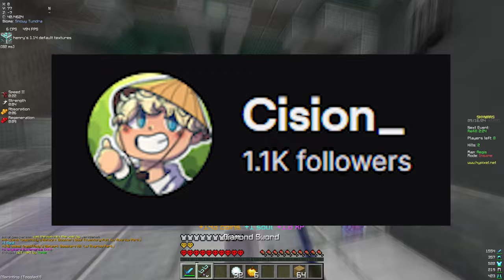Hitting 44 Star + Clean Combos (Hypixel Skywars)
Texture Pack in video: in the video

⚙️Hardware:

🖱️ Mouse: Utechsmart Venus Pro Wireless and G Pro Wireless (depends on the game)
⌨️Keyboard: Custom built
🎤Microphone: RØDE NT-USB+
🖥️Computer Specs:
-RTX 4080
-Ryzen 9 7945HX
-32GB Ram
-1TB Storage (Boot drive)
-5TB Storage (Games & Videos)
-1080p 165hz Monitor Main
-4k 240hz (laptop screen)

Recorded with OBS, edited with Premiere Pro